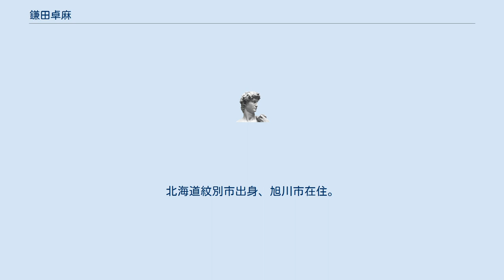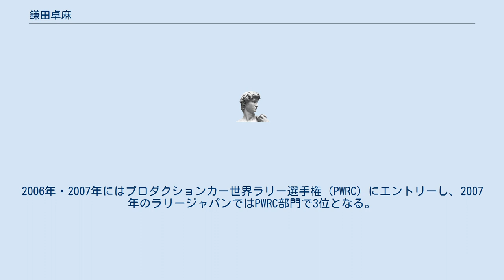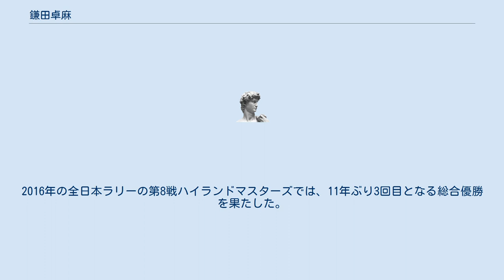鎌田卓麻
鎌田 卓麻（かまだ たくま、1974年6月21日 - ）は、日本のラリードライバー。
北海道紋別市出身、旭川市在住。
血液型はB型。
ニックネームは「タクマ」。
 全日本ラリー選手権（JRC）や全日本ダートトライアル選手権で活躍しているほか、ラリージャパンやアジアパシフィックラリー選手権（APRC）への参戦経験もある。
 父は全日本ラリー選手権で通算5回チャンピオンに輝いた鎌田豊。
 ラリードライバーの父の手ほどきを受け、10代の頃から北海道ラリー選手権などの地方選手権で活躍。
当時は普通自動車免許の取得後3年が経過しないとJAFの競技ライセンスを申請することが出来なかったため、速さはあったものの全日本選手権に出場することが出来ずにいた。
 1996年にライセンスを取得し、その年の全日本ラリーのイベントでクラス2位の成績を収める。
翌1997年にテインに入社し、同社のチームからAPRCやマレーシア国内選手権へ参戦を開始。
 2003年からは東京スバルラリーチームのドライバーとして国内ラリーに参戦。
2005年に全日本ラリーでシリーズ準優勝。
2006年・2007年にはプロダクションカー世界ラリー選手権（PWRC）にエントリーし、2007年のラリージャパンではPWRC部門で3位となる。
 2014年には全日本ラリーのJN5クラスと全日本ダートトライアル選手権のPN2クラスにスバル・BRZで参戦し、両シリーズでクラスチャンピオンを獲得し2冠を達成。
2016年の全日本ラリーの第8戦ハイランドマスターズでは、11年ぶり3回目となる総合優勝を果たした。
 現在は全日本ラリーにWRX STIで、全日本ダートトライアルに4WD化したBRZで参戦している。